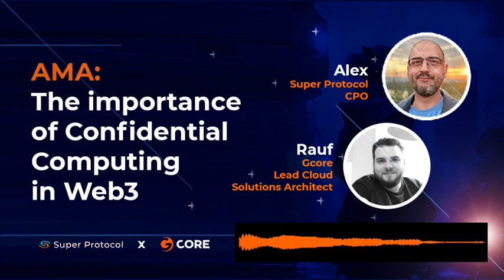SuperProtocol x Gcore AMA — Twitter Spaces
🔐 Your data's privacy is our priority! We've joined forces with Super Protocol to offer cutting-edge confidential computing solutions, kicking off with the recent launch of the Super Protocol Testnet Phase 2.
Together we're shaking up the cloud ecosystem and paving the way for a secure Internet future. Come and be a part of this revolution!  💻